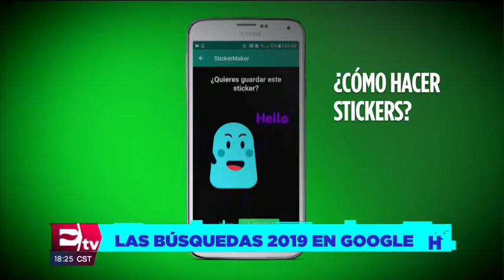Lo más buscado 2019 de Google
Breve recuento las búsquedas más frecuentes en Google durante 2019.

11 diciembre de 2019